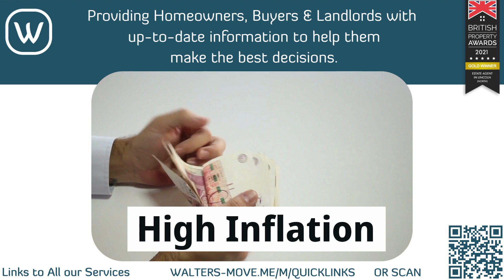Blog419 - Lincoln Property Market in 2023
In our last blog of 2022, we look at what will happen to the Lincoln Property Market in 2023?

But before we discuss 2023, everyone at Walters Lincoln would like to wish you a Merry Christmas 🎄 and a Happy New Year 🎉 and thank you for reading our thoughts on the local market🏡.

In this article, I talk about what should happen to the value of your Lincoln property over the next 12 months. Also, I will touch on the other more important barometer to judge the property market.

Read or listen to this article to find out what this means for every Lincoln homeowner and landlord.

🌐 Links to All our Services